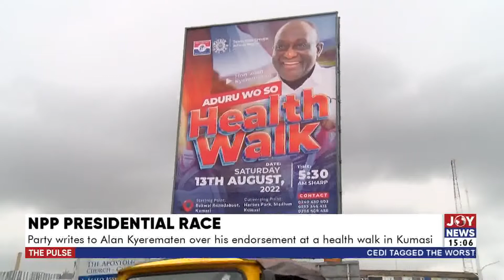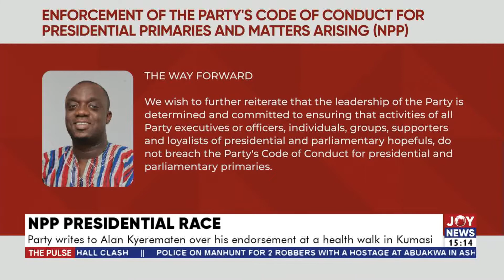NPP Presidential Race: NPP writes to Alan Kyerematen over his endorsement at a health walk in Kumasi